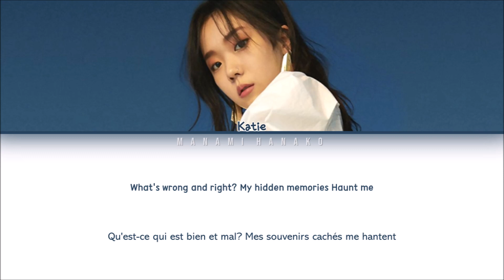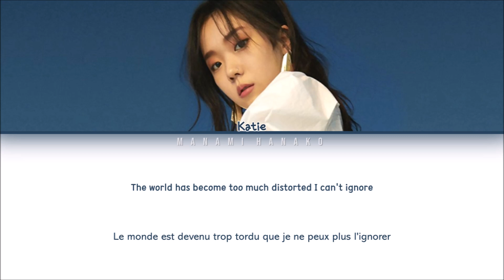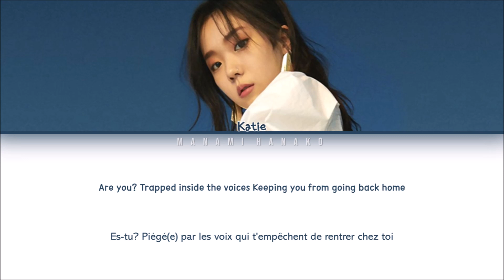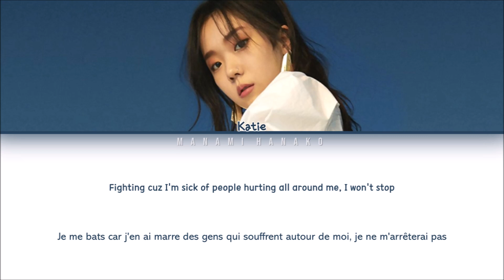{VOSTFR} KATIE(케이티) _ Where Are You [Undercover OST Part 4] (Color Coded Lyrics Français/Rom/Han/가사)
All Rights Administered Stone Music Entertainment

• Artist: KATIE
• 아티스트: 케이티
• Song♫: Where Are You
• Album: Undercover OST Part 4
• 앨범: 언더커버 OST
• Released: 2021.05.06